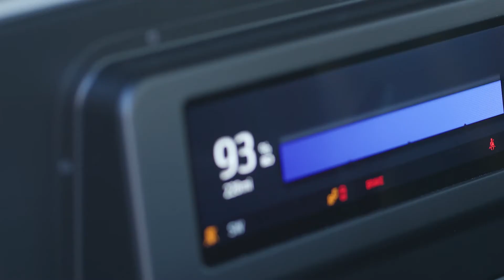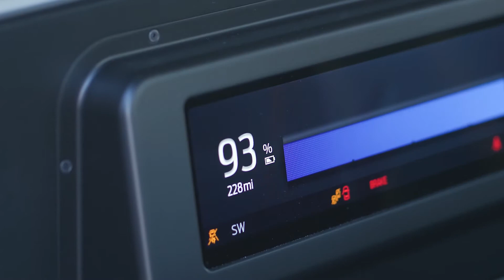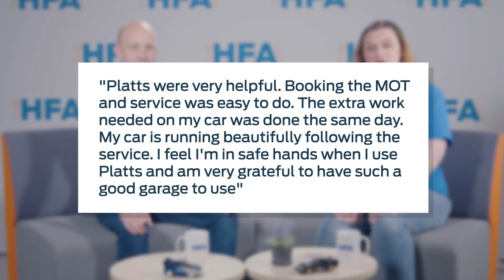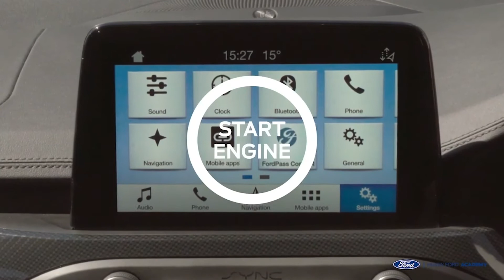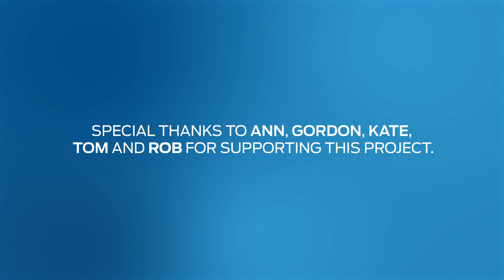The HFA Show EP#6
Welcome to this week’s episode of The HFA Show!
The HFA Show has been designed to bring you the latest news from the automotive world, covering everything from Sales, Products, Management and Leadership as well as Aftersales and Technical updates.
In this final episode in Series 1, we look at the latest in transport solutions, new RoadSafe technology and the two latest electric vehicles from Ford.
We’ll also hear about “Paint the town Red” with Birchwood Ford and how Allen Ford is supporting Hill Holt Wood - a woodland social enterprise.
Jane and Ian discuss E-Transit in ‘Tech Talk’ and Jane takes a look at the final step of the vehicle presentation in ‘Sales Talk’.